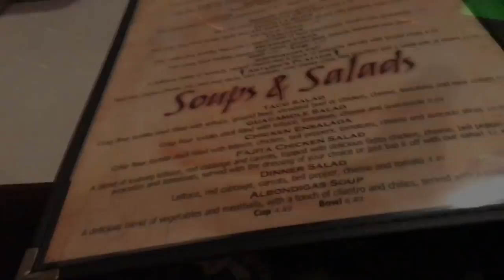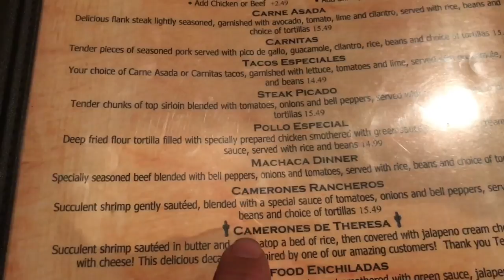Run Casey Run!! Arizona Archery Vlog# 14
Subscribes!

Links